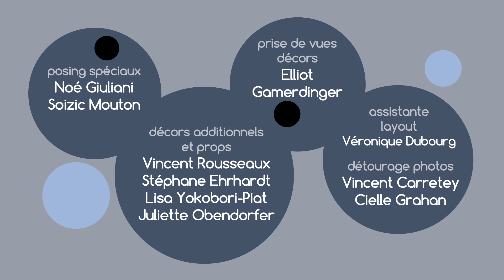🤖Onn - Off : Hole star (EPISODE COMPLET) | Dessin Animé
Mr et Mme se mettent à coller partout dans la maison des carrés noirs qu'ils ont reçu dans un colis. Ces carrés noirs sont en fait des trous qui permettent de passer à travers la matière sur laquelle ils sont collés. La maison devient une vraie passoire.